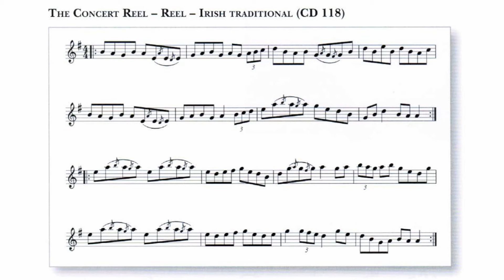118 The Concert Reel